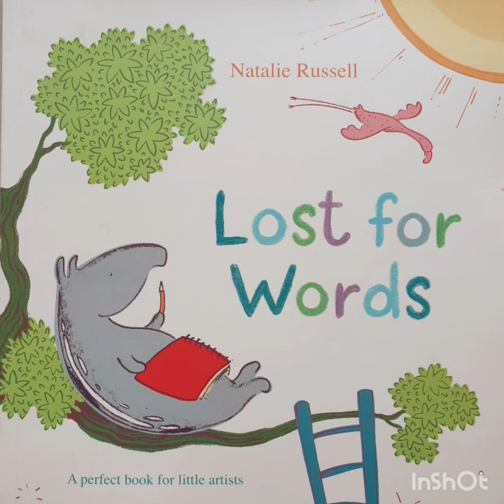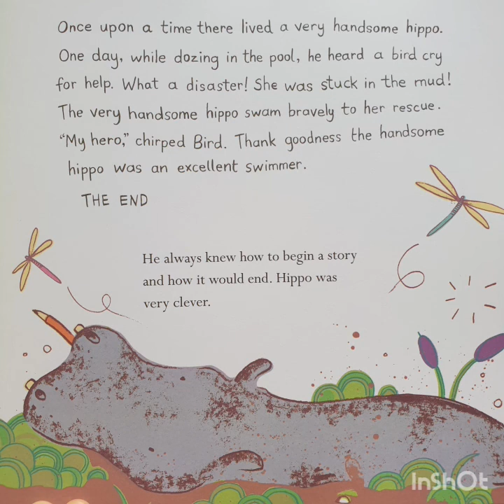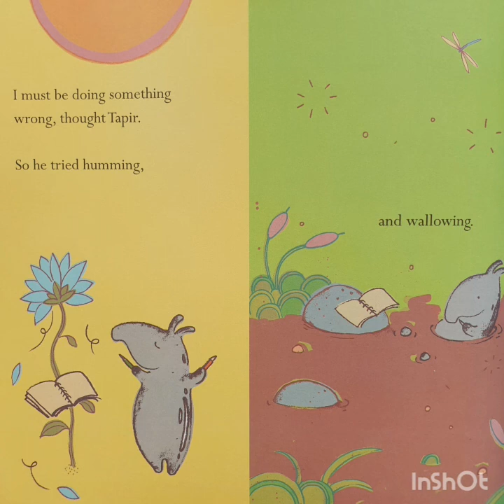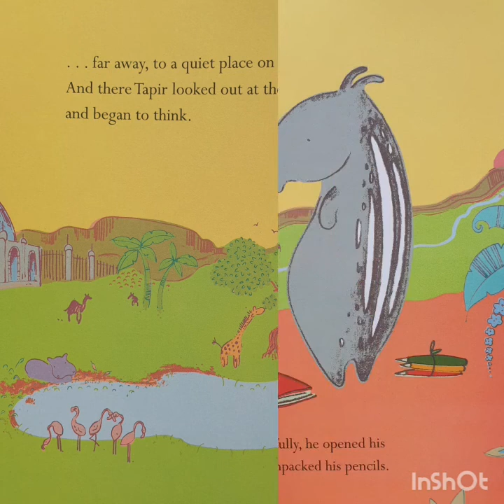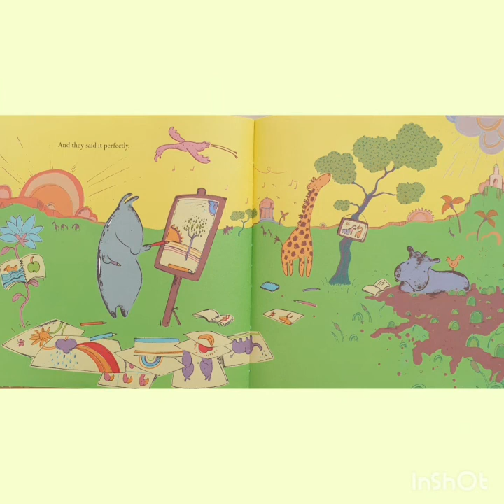Story for Kids - "Lost for Words" - Natalie Russell - Oak Tree Homey English Course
Tapir and his friends have nice new notebooks, just waiting to be filled. But poor Tapir can't think of anything to write.

But everything starts to change when Tapir begins to draw...

Read along "Lost for Words" by Natalie Russell with Ms. Lilia Agustiani from Oak Tree Banjarmasin😍❤ and find new things we can learn together!

Check our youtube channel for a complete version.